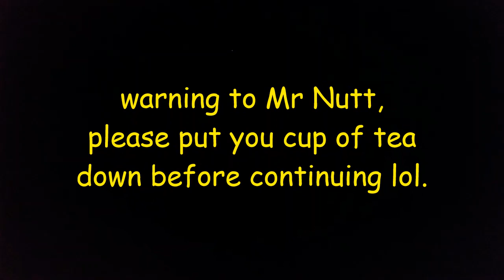VIEWS ON THE NEWS , AND PLEASE HELP WHERE YOU CAN .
HI guys,if you dont already ,drop in on Glynn Simmons on his daily lives, he loves to chat to people, and is a nice guy, help him through his day, just a bit off the top of my head today as i have other things on my mind ,have a great weekend ,see you all sunday night live on PAP ,regards Roger